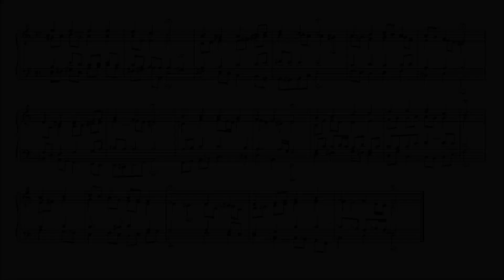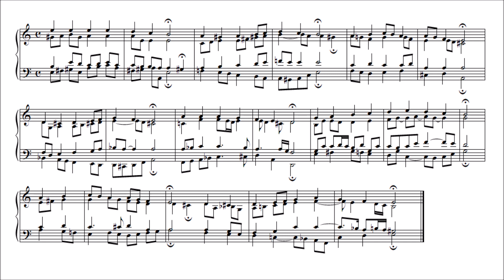Bach 371 Chorales, No.307 Christus, der uns selig macht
BWV 283
Other Settings :

371 Vierstimmige Choräle
371 Harmonized Chorales
- Riemenschneider